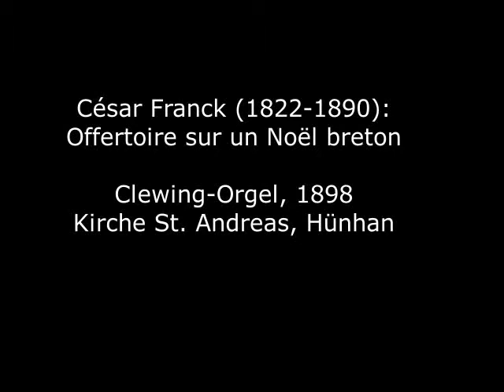César Franck (1822-1890): Offertoire sur un Noël breton